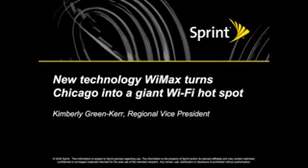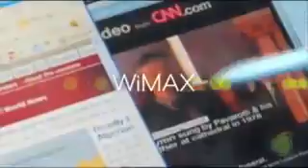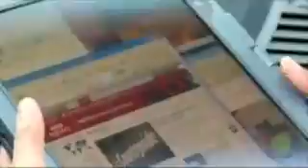Citywide WiMax, Kim Green-Kerr, Sprint Nextel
Sprint is building a WiMax high-speed mobile data network which will debut commercially in Chicago in the fourth quarter. The network, called XOHM, will bring broadband speeds to your mobile device as fast as your home computer. It creates a new dimension to online mobility with a largely location-centric experience. This "geobrowsing" effect provides location context and will give XOHM members a richer, personal, mobile broadband experience.